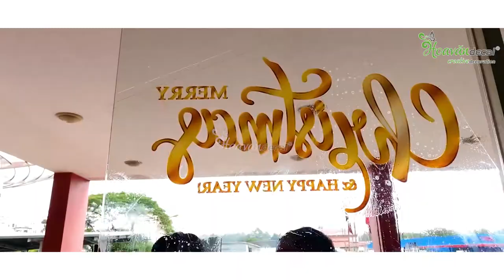❄️ Trang Trí NOEL Với Phim Trong In UV 2 Mặt ❄️ | by Hoa Văn Decal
Film Trang Trí Noel Sáng Tạo và Siêu Thực
❄  Chất Liệu Film Ultra Clear 2 Mặt
❄  Máy in UV hàng đầu Nhật Bản UJV55-320
❄  Mực in UV chứng nhận GREENGUARD Gold

► 12-14 Đặng Thùy Trâm, Phường 13, Quận Bình Thạnh